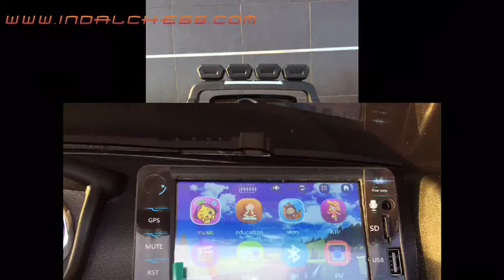VIDEO FOTOS FORD RANGER a bateria NEGRO 4 MOTORES 12v con mando RC PATERNO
Estos Ford Ranger para niños están a la venta en nuestra tienda online de coches eléctricos para niños indalchess.com en el siguiente enlace:

Edición: Álvaro Cañadas